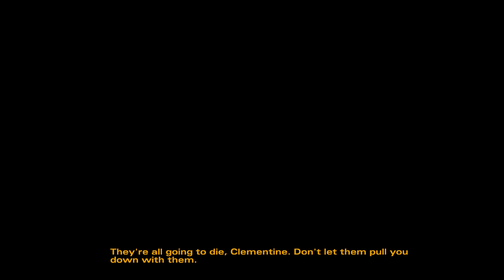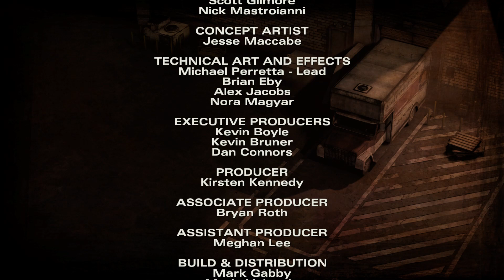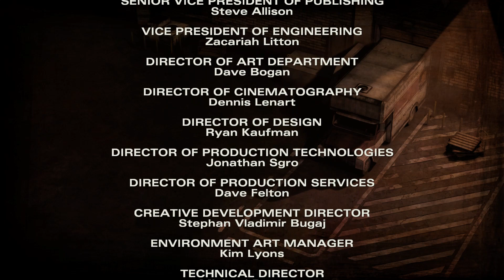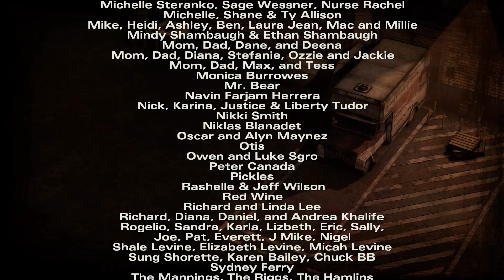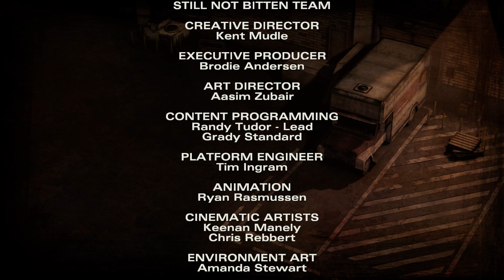Telltale Games The Walking Dead Season 2 Episode 3 Complete Wracks Plays